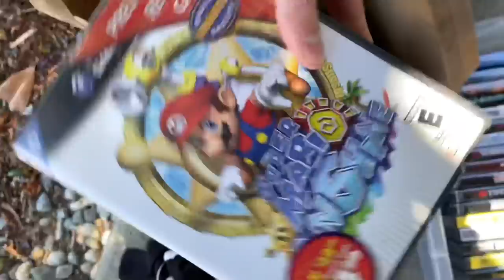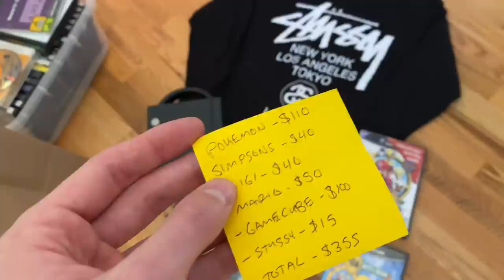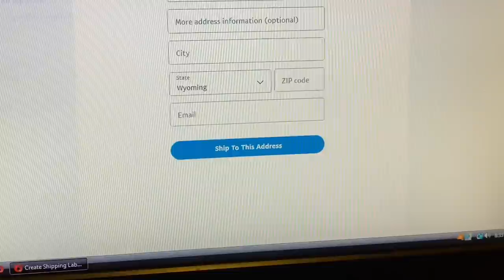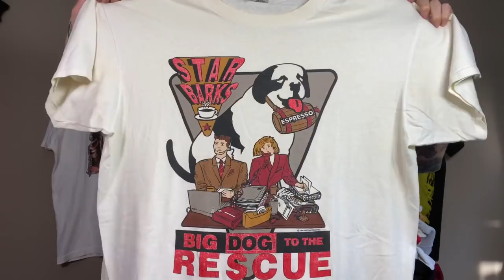CRAZY GARAGE SALE FIND! $400 PROFIT! + TRIP TO THE BINS #27